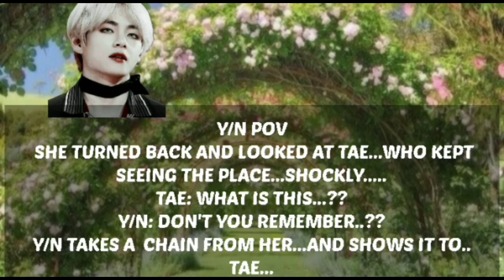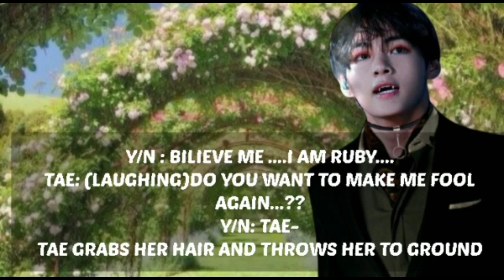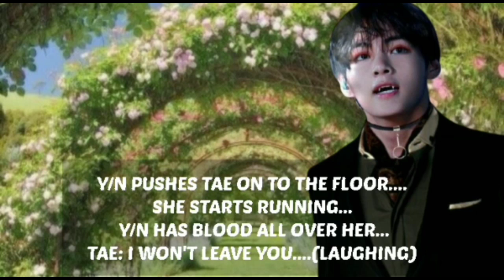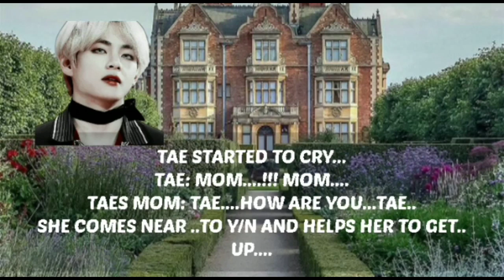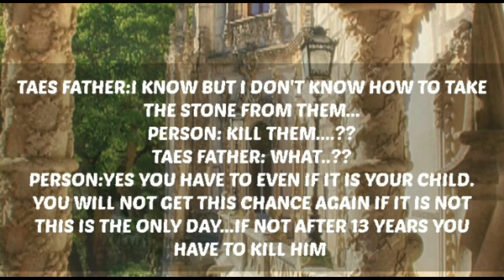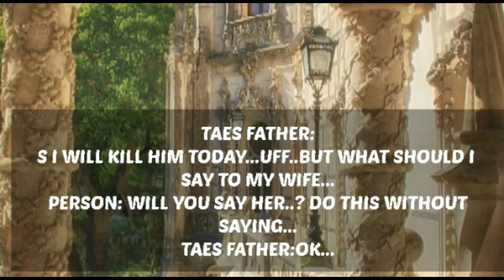VAMPIRE LOVE STORY TAEHYUNG FF (part9)btssrivalli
Username bts_srivalli